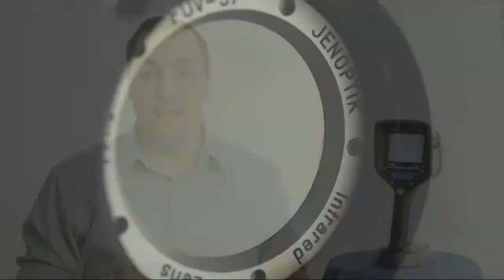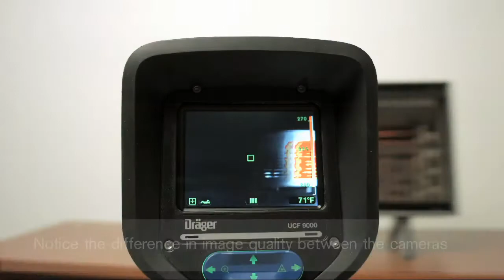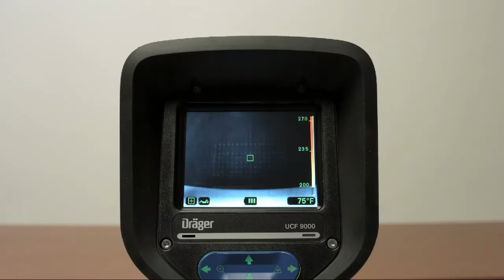Dräger UCF Thermal Imaging Cameras: Shuttering, Freeze Framing, and Ghosting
This video briefly explains how thermal imaging cameras operate and why shuttering speed and shuttering frequency are important.  The topics of freeze framing and ghosting are also addressed and demonstrated.